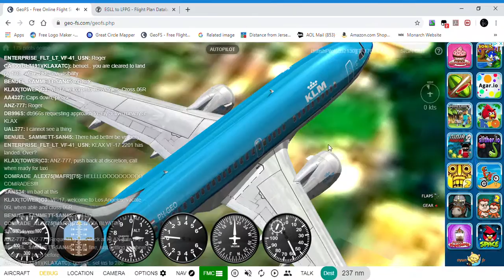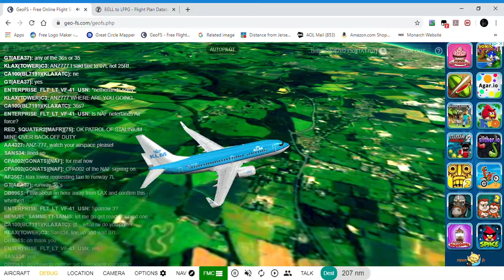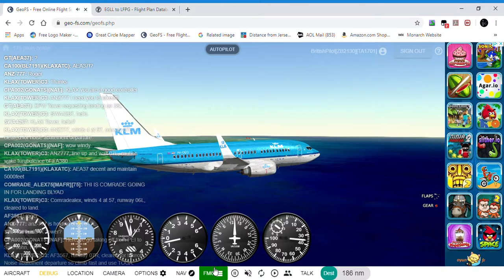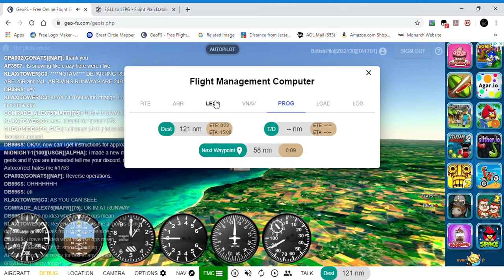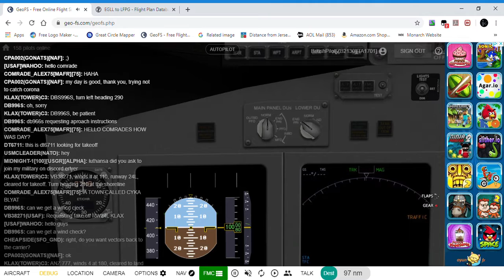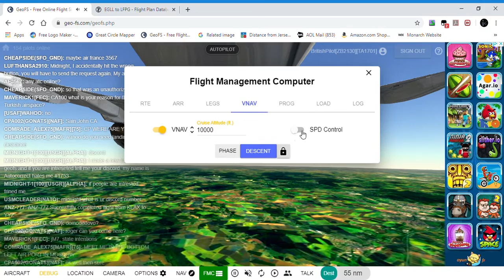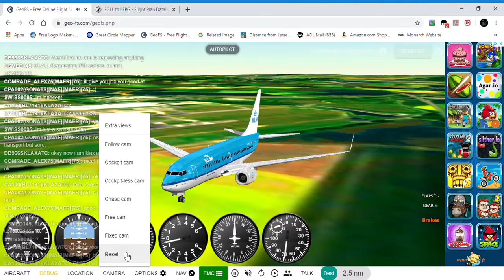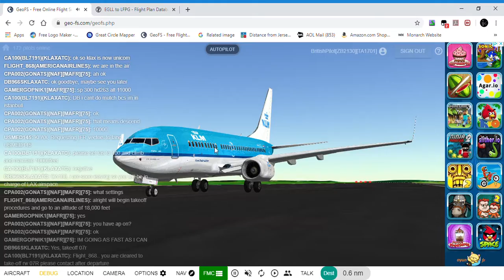London to Paris in GeoFS (Full 55 minute flight)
Flying from London to Paris in GeoFS. LHR (EGLL) to CDG (FLPG)